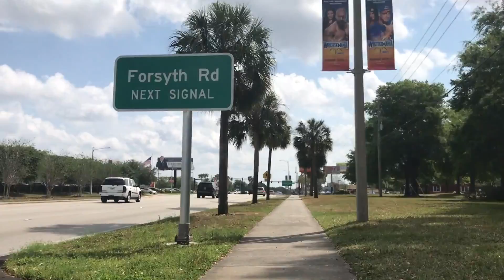Production Meeting + short vlog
Short vlog today but still fun and productive day with class and a production meeting. Enjoy